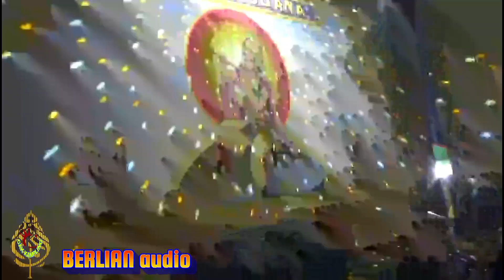OPENING KREASI RENTENGAN-VERSI KRISNA BUANA BY BERLIAN audio(live)sembulung,cluring